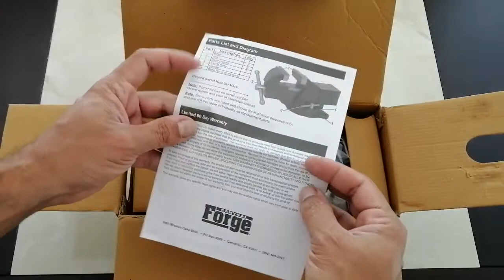CENTRAL FORGE 3" SWIVEL VISE With ANVIL Unboxing No Commentary